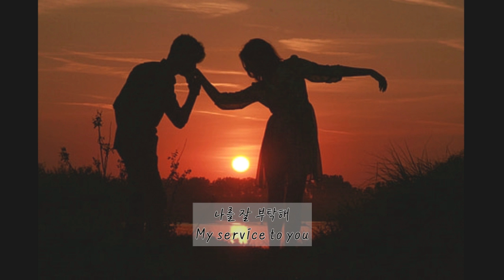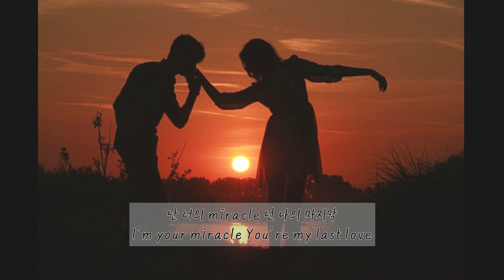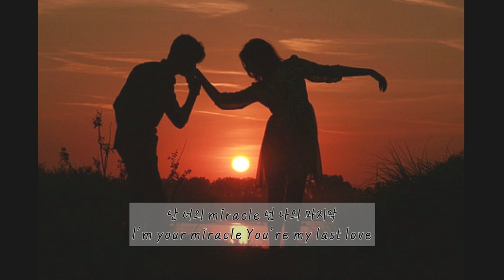[KOR/ENG Lyrics] 가인(Gain) - Carrie(The First Day)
☆ 수익 창출을 하지 않는 영상으로 수익은 원곡자에게 갑니다☆

▷ 아티스트: 가인 (Gain)
▷ 앨범명: End Again
▷ 장르: 가요/댄스
▷ English Lyrics are translated by me for my English studying :)

♪ 가인(Gain) - Carrie(The First Day)

my name is Carrie 잘 부탁해
오래 기억될 나일 테니
누구의 곁으로 날아 오를까
my name is Carrie
나를 잘 부탁해
My name is Carrie Nice to meet you
I will last long in your memory
To whom will I fly
My service to you

아직은 조금은 어설픈
그리고 어색한
너와 나 little shy
이 중에 누구게
내 맘에 든 그 사람은
maybe you- baby you-
Still, you and I are little bit clumsy and awkward
Little shy
Who do you guess is in my mind among them

둘일 땐 완전히 미쳐
따로는 보고파 미쳐버릴
난 너의 miracle
넌 나의 마지막
baby you- maybe you-
When we are together, we are going crazy
When we are separated, we are getting crazy with missing
I’m your miracle
You’re my last love

둘이서 나눈 이야기들은
노래가 되어 남겨지고
둘이 걸었었던 거리 거리는
영화보다도 아름다울 거야
The stories that we share together
Left behind becoming a song
The streets that we walk together
Will become beautiful than the movie scene

그리고 어색한
너와 나 little shy
이 중에 누구게

난 너의 miracle
넌 나의 마지막
When we are separated, we are getting crazy about missing
I’m your miracle

그리고 어색한
너와 나 little shy
이 중에 누구게
내가 보는 그 사람은

난 너의 miracle
나만의 마지막
I’m your miracle
You’re my only last love

현생에 치어서 이제서야 노래추천 올리네요ㅜ 대신 오늘은 두곡 올리기로!
분위기가 너무 좋은 노래입니다. 약간 지금처럼 봄이 시작되기 직전이랑 잘 어울리는 것 같아서 가져왔습니다:)

아실분들은 아시겠지만 가인님의 End Again 앨범의 타이틀 곡인 Carnival 의 앞부분입니다. 그래서 제목도 Carrie가 The First Day 고 Carnival 이 The Last Day 라는 부제목이 붙는다고 하네요😉